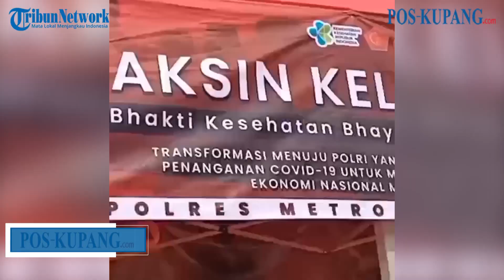Suasana Vaksin Keliling di Jakarta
Polres Metro Jakarta Pusat mengadakan Gerai Vaksin Keliling di beberapa titik salah satunya seperti di wilayah Rusun Baladewa, Johar Baru, Jakarta Pusat.
Video: @infojakarta